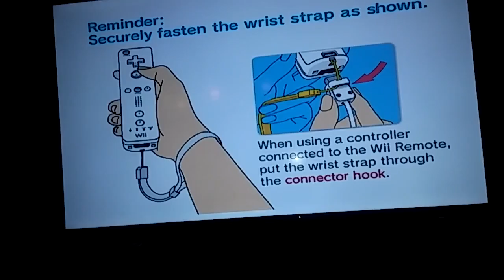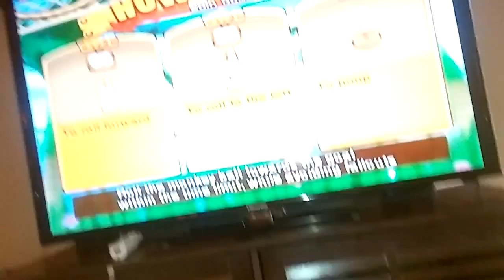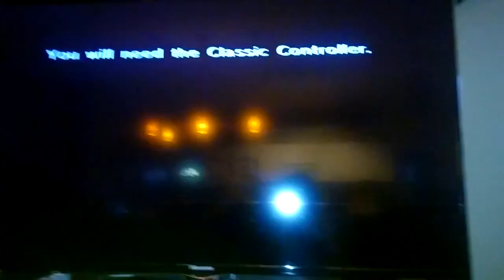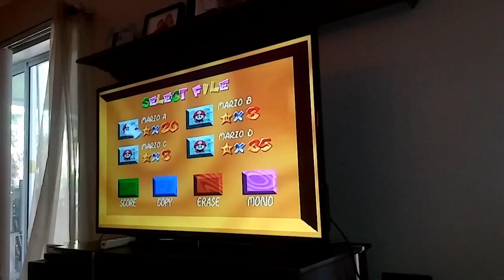Playing the wii/been so long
I am playing the wii